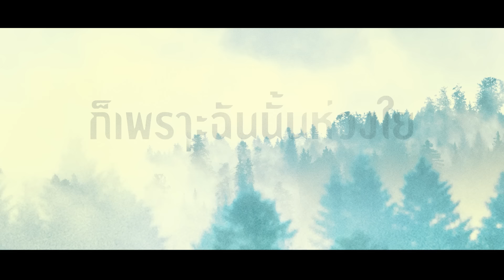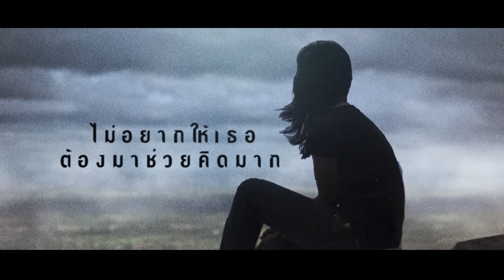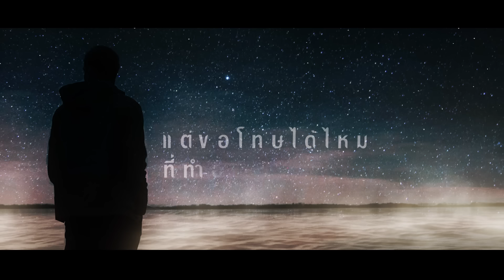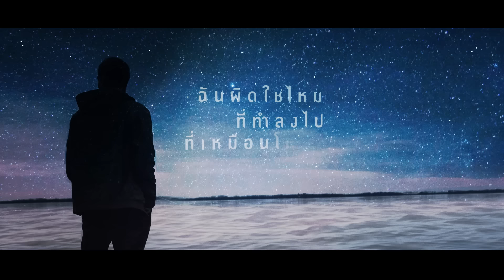ไม่บอก | Blackhead | Official lyric Video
เพลง : ไม่บอก  Newsingle2018
ศิลปิน : BlackHead

ฉันผิดใช่ไหม
ที่ทำลงไปที่เหมือนโกหก
แต่ขอโทษได้ไหม
ที่ทำอะไรไม่ได้ปรึกษาเธอ
แต่รู้ไหม
ที่ฉันทำไปไม่ได้บอกพูดออกไป
ก็เพราะฉันนั้นห่วงใยและรักเธอ

กี่ครั้งที่ฉันต้องลำบาก
กี่ครั้งที่ฉันนอนคิดมาก
เพราะไม่อยากให้เธอรู้
สิ่งที่ฉันได้ทำไป
ไม่อยากให้เธอต้องมาร่วมลำบาก
ไม่อยากให้เธอต้องมาช่วยคิดมาก
เพราะทุกอย่างที่ทำไป
คนผิดคือฉันไม่ใช่เธอ

ฉันทำคนเดียว
ก็จะยอมรับคนเดียว
ในเมื่อเธอไม่เกี่ยว
จะบอกให้เธอเดือดร้อนได้ยังไง

แต่ตอนนี้ขอให้เธอฟังก่อน
ได้โปรดอภัยฉันนะฉันขอวอน
ฉันไม่อยากขาดเธอไป
ได้โปรดอภัยนะคนดี
และตอนนี้ฉันยอมมารับผิด
ที่ผ่านมาฉันเองที่ทำผิด
ผิดที่รักเธอมากไป
มันผิดที่ฉันไม่ดีเอง

ข้างในจิตใจก็รู้ว่าควรจะบอก
แต่ถ้าบอกไปหากเธอไม่เข้าใจ
แต่ในอีกใจก็รู้ว่าควรจะบอก
แต่ถ้าบอกไปอาจทำให้เสียใจ
แต่จะอย่างไรที่ฉันไม่ได้บอก
เพราะรักเธอ

กด  *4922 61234 โทรออก
เสียงรอสาย เต็มเพลง ริงโทน

♬ Download ♬
▶Available on True Music  : available

Executive Producer
Blackhead

Producer : Blackhead,Banana Boat
Lyrics ​​: อภิสิทธิ์ พงศ์ชัยสิริกุล
Melody : อภิสิทธิ์ พงศ์ชัยสิริกุล
Melody chorus : อานนท์ สายแสงจันทร์
Arranged : อานนท์ สายแสงจันทร์/จารุวัฒน์ ขันธวุฒิ

Musician
Guitar : อภิสิทธิ์ พงศ์ชัยสิริกุล
Bass : ต่อยศ จงแจ่ม
Piano : จารุวัฒน์ ขันธวุฒิ
Drums : วิโรจน์ เจริญพิพัฒศิลป์
Vocal Director : อานนท์ สายแสงจันทร์
Tracking : บวรฤทธิ์ ศรีอุบล
Editor : Banana Boat
Vocal Recording : Banana Boat
Mixed and Mastered : Banana Boat
Recording at : Godung Studio